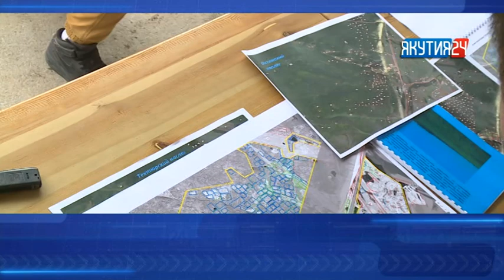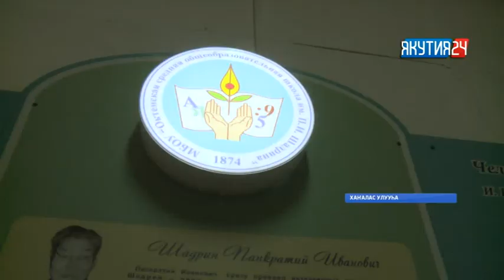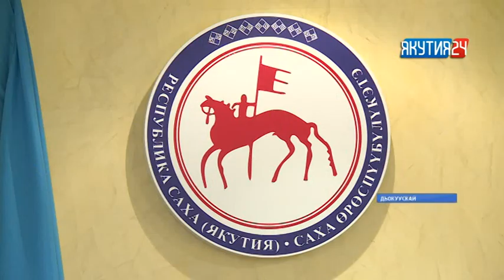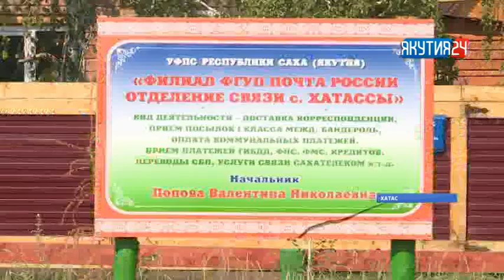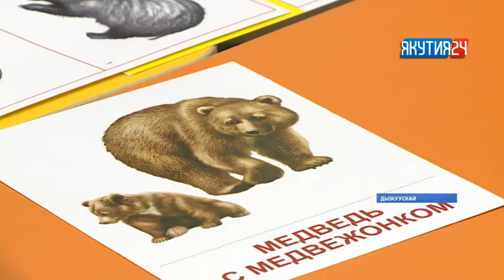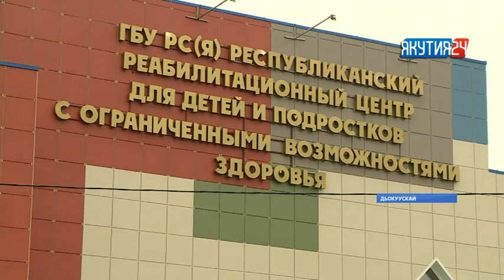«Саха сирэ» информационнай биэрии. От ыйын 23 күнэ, 20:30 ч.